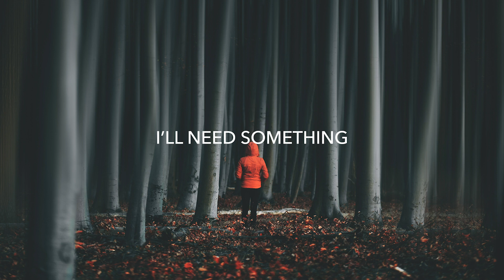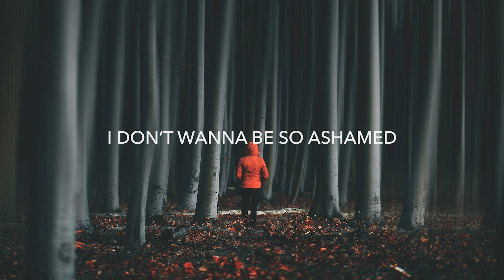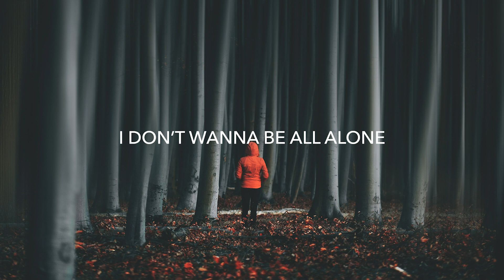Nurko - Till The End (Lyrics) ft. Misdom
🎵 Genre: Melodic Trap
💽 Label: Lowly

🎤 Lyrics: Nurko - Till The End ft. Misdom